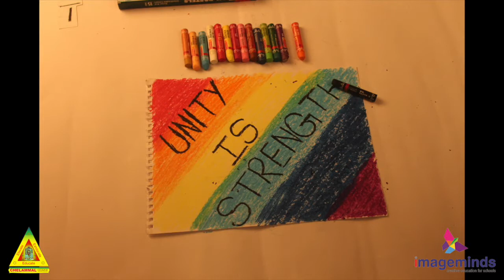Unity Is Strength Stop Motion Animation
Imageminds Proudly Presents
Done By Grade 6 students of Chelammal Vidhyaashram, Musiri, during the academic year 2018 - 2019.
Sincere thanks to Chelammal Vidhyaashram, Musiri...